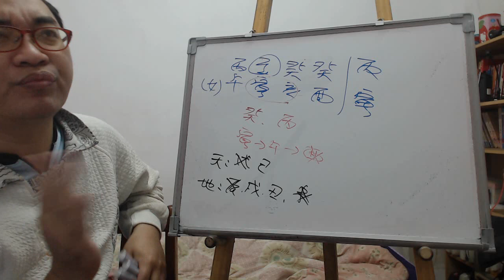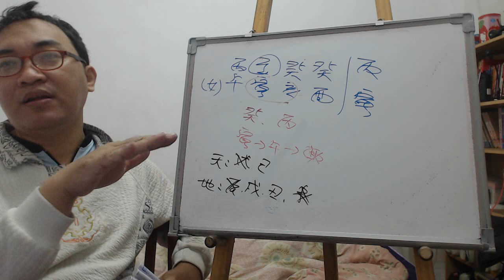八字案例─劫財旺必剋財？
劫財這麼旺，這八字怎麼樣呀，以後婚姻能稳定嗎？謝謝！

很多人都有十神的迷思，如這一位就是劫財會剋財的想法。不過我們來看看這八字是不是如當事人所想的一樣。

我們看天干的情況，其實丙火很強的，大運再給一個丙火，所以這是一個財運加分的大運，天干的財運是沒有問題了。

而地支的情況，則是寅木生午火剋酉金，所以財運也是不錯的情況。

而要是問婚姻，那天干來講，只能走己土運，而地支的情況則是丑土、戌土都不錯。而因為這八字是沒有官殺的，但財運很旺，所以可以主動追求桃花，在桃花的部分是主動積極型的。
服務項目(事先預約)
4.八字批命(流年)3600、取名3600、勘宅12000、姓名鑒定500
5.Line：s12860990 微信：s12860990
8.服務地點：高雄市大社區萬金路82-7號(楠梓火車站前的旗楠路一路直走便可看見萬金路)